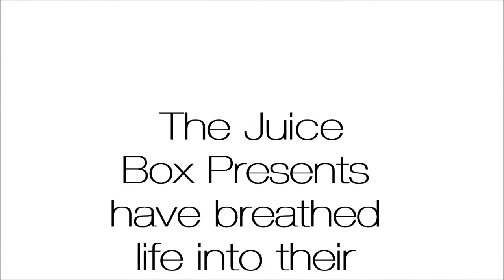REACH SF Pride T-Dance Trailer (HD)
This summer San Francisco will enjoy an exhilarating addition to the Pride party landscape. The seasoned dance shoes at The Juice Box Presents have breathed life into their vision of musical bliss with REACH, a new Pride T-Dance immediately following the Civic Center celebrations from 5PM to Midnight on Sunday, June 26, 2011.

Club Mighty at 119 Utah Street (near 15th) will play host to a global dream team of hi-NRG maestros with legendary skill for weaving uplifting vocal anthems into a spellbinding journey through happiness - DJ Brian Maier (SF), DJ Steve Sherwood (SF), DJ/Producer Andy Almighty (Club Junkies/7th Heaven - UK), DJ Wayne G (UK)

for more details.